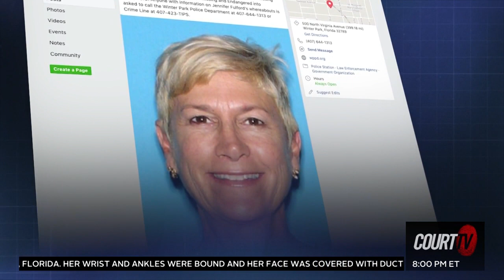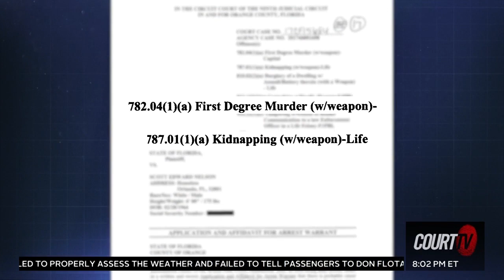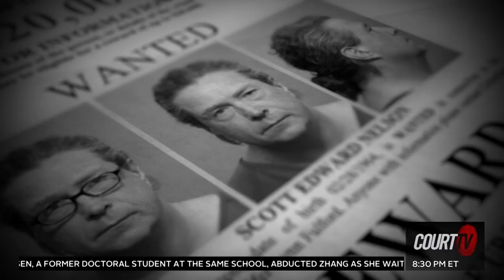My Court TV appearance on FL v. Nelson Murder Case.